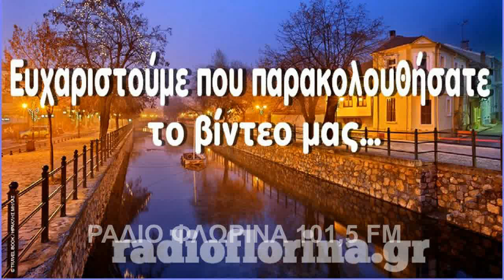Η γιορτή λήξης των τμημάτων του για τη φετινή σεζόν του τμήματος Latin του Φ.Σ.Φ. «Ο Αριστοτέλης»